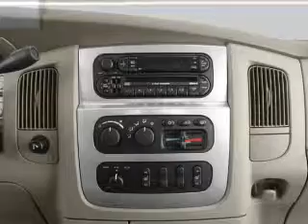2005 Dodge Ram 1500 - Batavia OH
Year: 2005
Make: Dodge
Model: Ram 1500
Trim: SLT
Engine: 4.7 liter 8 cylinder 16 valve
Transmission: Automatic
Color: Gold
Mileage: 52588
Address:
1117 State Rte 32